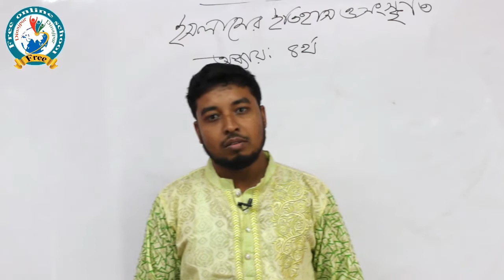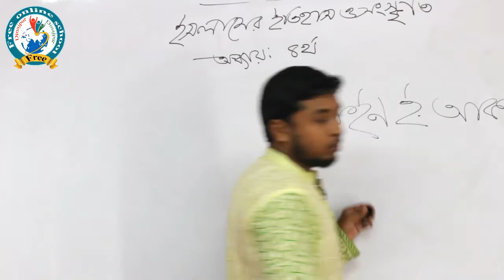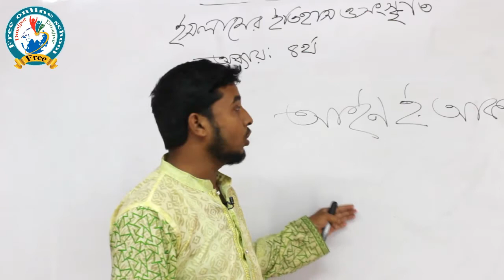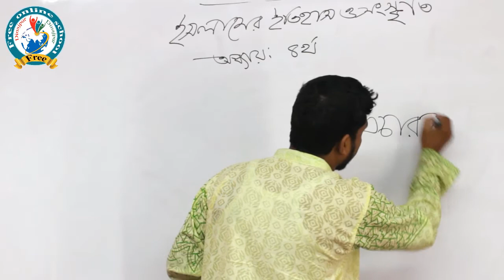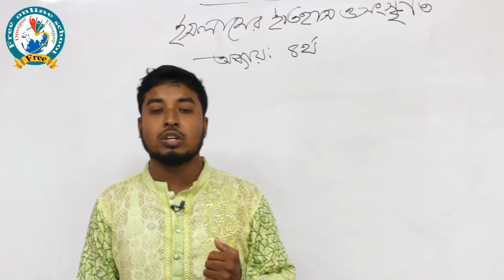ইসলামের ইতিহাস ও সংস্কৃতি; অধ্যায় ৪র্থ(মোহাম্মদ বিন কাশিম এর সিন্ধু বিজয়) -লেকচার, মো;নাজমুল হুদা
শ্রেণি; একাদশ-দ্বাদশ-আলিম বিষয়;ইসলামের ইতিহাস ও সংস্কৃতি; অধ্যায় ৪র্থ(মোহাম্মদ বিন কাশিম এর সিন্ধু বিজয়) -লেকচার, মো;নাজমুল হুদা {ফ্রী  অনলাইন স্কুল}